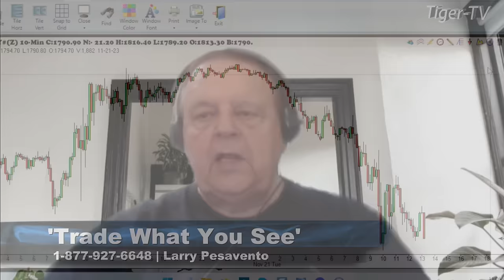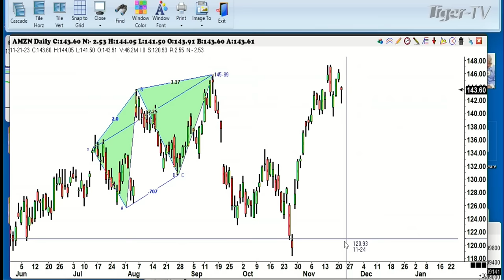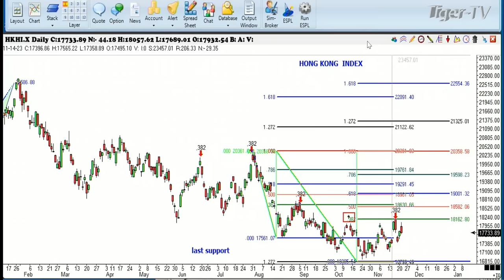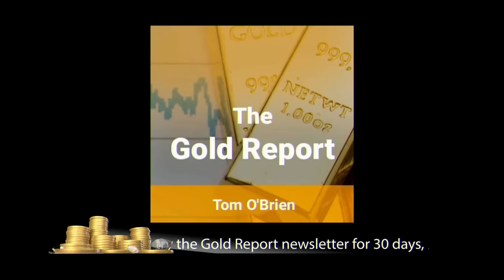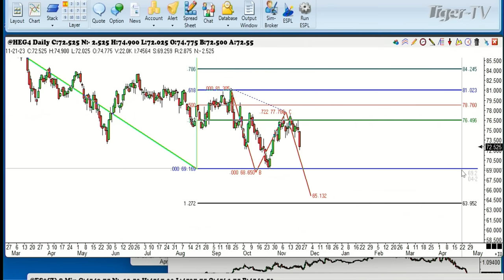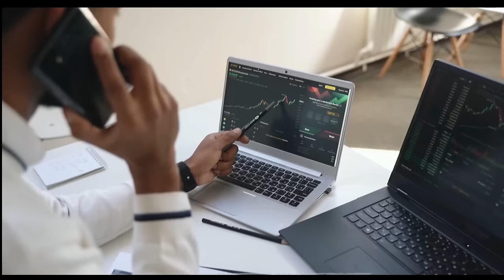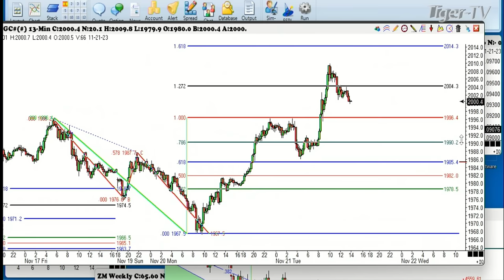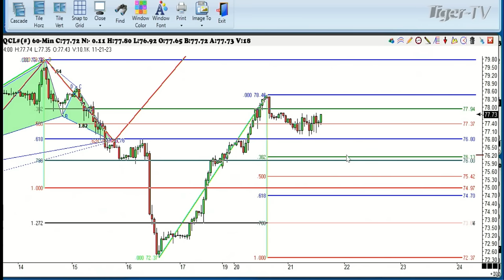November 21st, Trade What You See with Larry Pesavento on TFNN - 2023